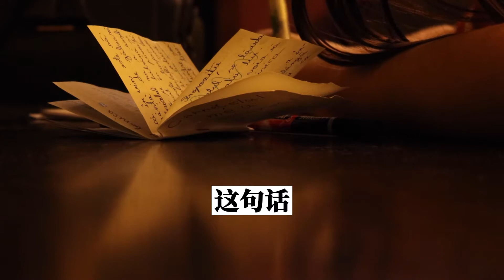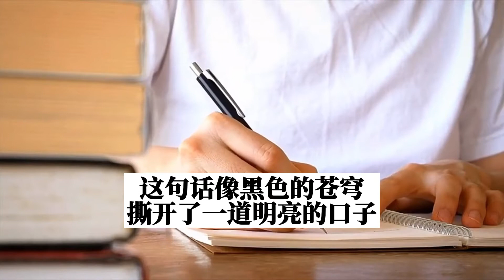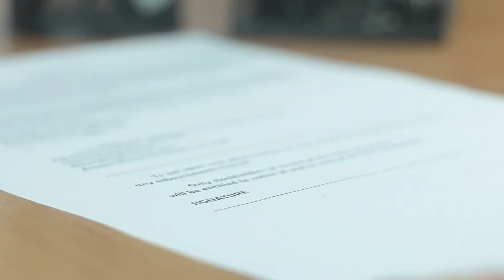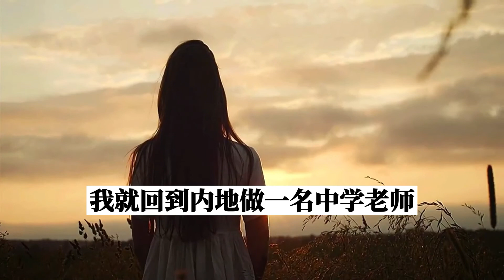万万没想到！双非的我拿到UCL+港科大+港中文、爱大offer